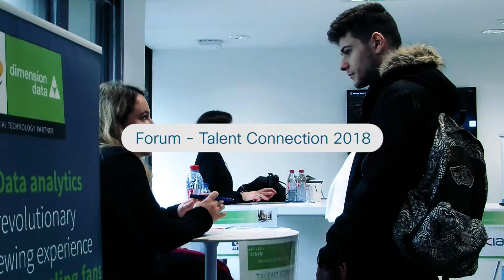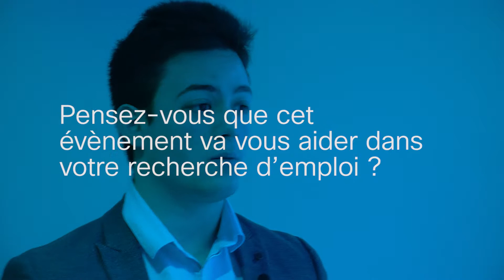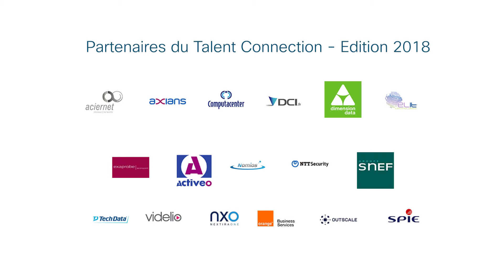Talent Connection 2018 : Etudiants